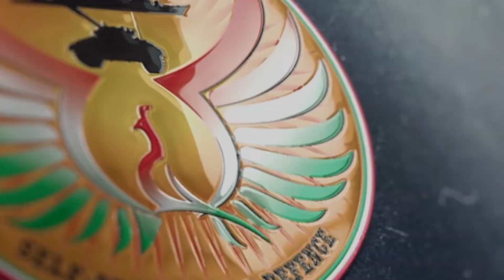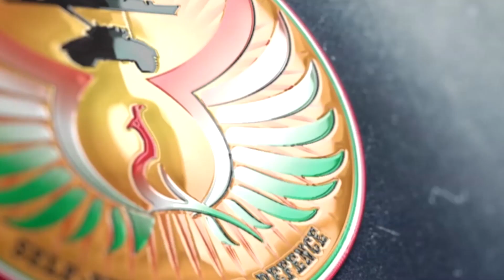New Generation of Young Scientists to Power DRDO's drive in Futuristic Technologies.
India's successful conduct of anti satellite weapon test, has boosted the morale of DRDO's scientists. It has also led to a global recognition of India's capabilities. India is now recognised as a technological power, our capability provides deterrence, and our Ballistic missile defence capability upto 300 km is now a proven fact.